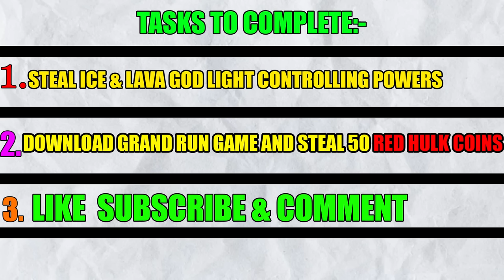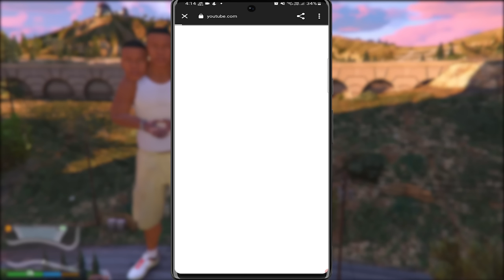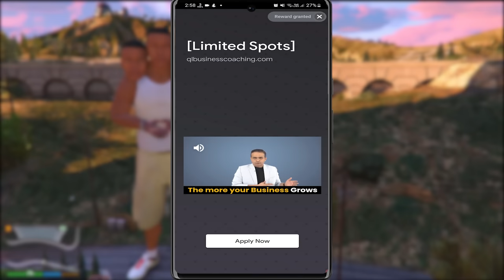FRANKLIN STEALING ICE GOD & LAVA GOD POWERS TO HELP BLACK SUN GOD IN GTA 5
DOWNLOAD AT GAMER : Endless Runner